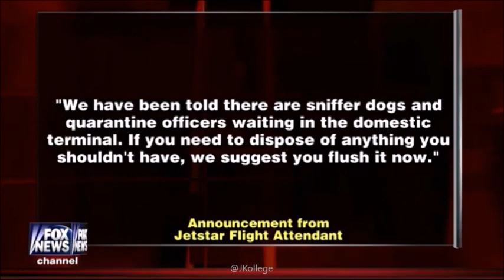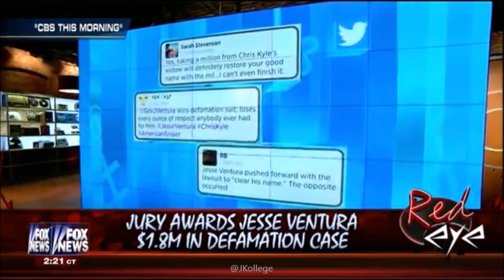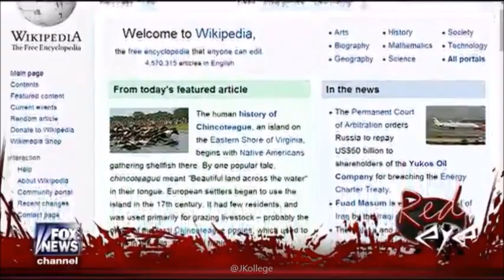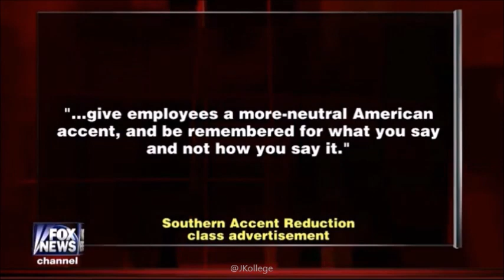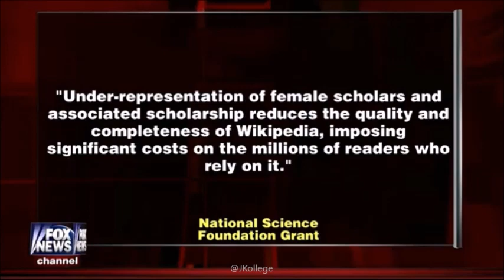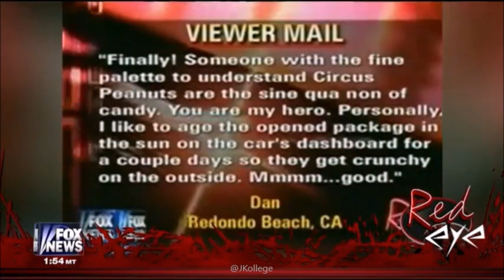07-31-14 Kat Timpf on Red Eye - Complete, Uncut Show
Katherine Timpf is in the “Legs Chair” while she discusses the day’s top issues with fellow-guests, Joanne Nosuchinsky, Andy Levy and Bernard McGuirk, in this episode of ‘Red Eye’ with host, Greg Gutfeld.
Young Park Goer's Mom Arrested 0:00
Orlando Bloom vs Justin Bieber 7:44
Air Crew Warns Drug Carrying Passengers 12:49
Jesse Ventura’s Defamation Case 16:49
Southern Accent Reduction Class 24:49
Government Studies If Wikipedia Is Sexist 31:31
Can White Lies Strengthen Relationships? 35:19
MSNBC’s On-Air Slip Up 39:44